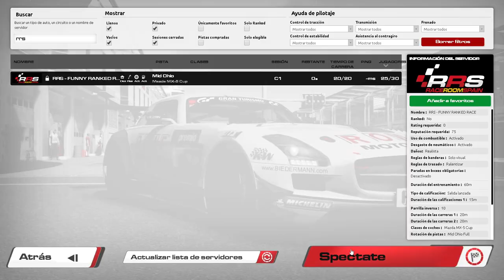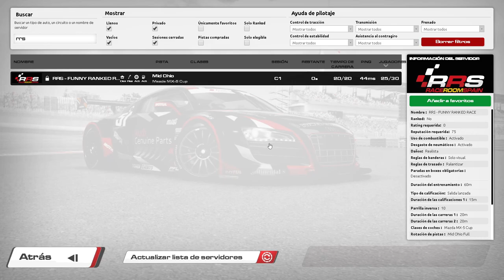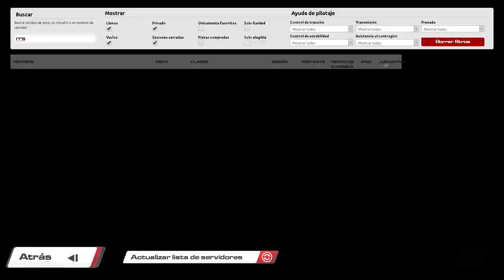Raceroom 🏆 Mazda MX5 - Mid Ohio GP 🏁 Funny Ranked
Disfruta la carrera de la Funny Ranked con los Mazda MX5 en el circuito de Mid Ohio GP.
Retransmisión de la Funny Ranked ofrecida por RRS - RaceRoom Spain. Comunidad de Raceroom e Información acerca de Raceroom Racing Experience y KW Studios.
Increíbles batallas con los Mazda MX5 en Mid Ohio GP.
Mazda MX5 y Mid Ohio contenido de Raceroom.
GP de la Funny Ranked en Raceroom con los Mazda MX5 en Mid Ohio GP.
No pierdas detalle de los adelantamientos en Mid Ohio con los Mazda MX5 .

Relacionado: Mazda MX5 raceroom, raceroom Mazda MX5, Mazda MX5, raceroom Mid Ohio, Mid Ohio raceroom, Mid Ohio, Mid Ohio GP, GP Mid Ohio, Mazda MX5 Mid Ohio, Mid Ohio Mazda MX5, raceroom online, raceroomspain, Raceroom Spain, raceroom España, raceroom racing experience, raceroom carrera, raceroom español, raceroom gameplay, raceroom Mid Ohio, Simracing, Racing, RRS, GP, Funny Ranked, Mid Ohio, raceroom español,, Mid Ohio GP, raceroom Mid Ohio Mazda MX5, Mazda MX5 Mid Ohio raceroom, raceroom Mazda MX5 Mid Ohio, Mid Ohio simracing, Mazda MX5 simracing, raceroom simracing, raceroom, raceroom ranked, ranked raceroom, simracing gratis, simracing español